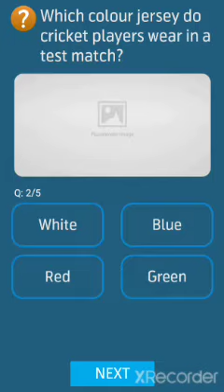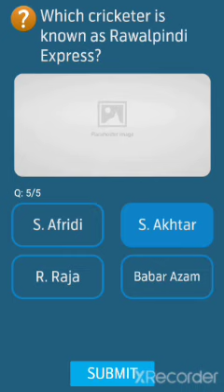who is the fastest baller in pakistan cricket team